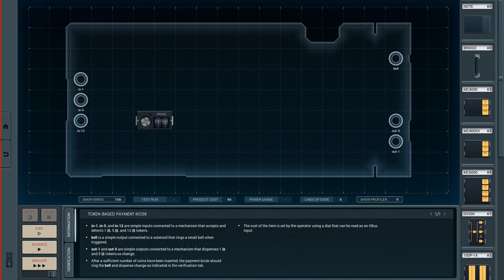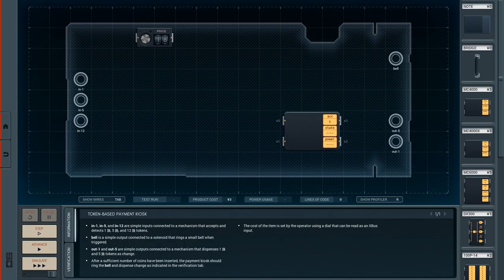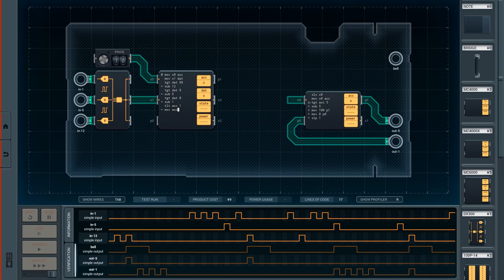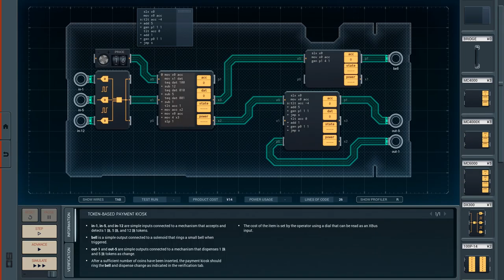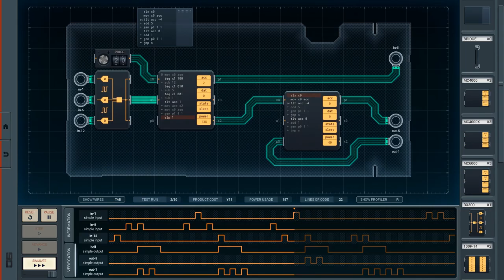Shenzhen I/O [14] Token-Based Payment Kiosk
I still feel like I can do better on this one. I should be able to use an MC4000 for the second bit I think. I was hoping I could get away with the assumption that you never had to pay out more than one 5 piece, but sadly that didn't pan out.

... Now that I review my solution, I think I can put the other sleep behind a minus conditional. Although that may make it use more power.